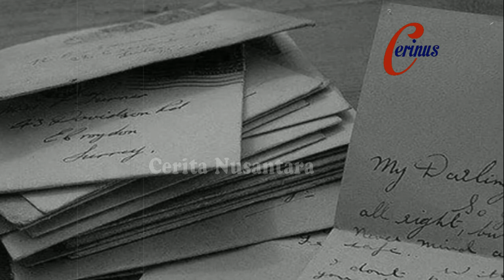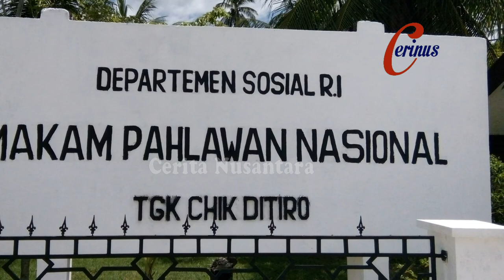Sejarah Pahlawan Indonesia - Teungku Chik di Tiro Pemimpin Perang Sabil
Teungku Chik di Tiro Muhammad Saman (Tiro, Pidie, 1 Januari 1836 – Aneuk Galong, Aceh Besar, 31 Januari 1891) adalah seorang pahlawan nasional dari Pedir.